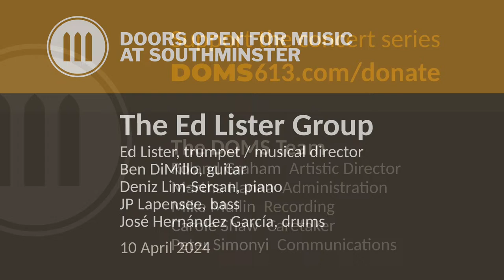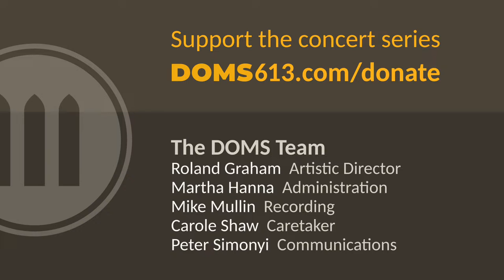The Ed Lister Group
Ed Lister’s newest ensemble of leading jazzmen play original, witty compositions along with catchy reinterpretations of jazz favourites.

Ed Lister, trumpet / musical director
Ben DiMillo, guitar
Deniz Lim-Sersan, piano
JP Lapensee, bass
José Hernández García, drums

Live at noon, Wednesday 10 April 2024. Performed at Southminster United Church in Ottawa, Canada as part of the Doors Open for Music at Southminster (DOMS) concert series.

Program:
Ed’s Dead Head Blues (Ed Lister)
Straight Life (Freddie Hubbard)
Comes Love (Sam H. Stept)
Furlong Dash (Ed Lister)
Creepin’ (Stevie Wonder)
Dawg Gone Duggit (Ed Lister)